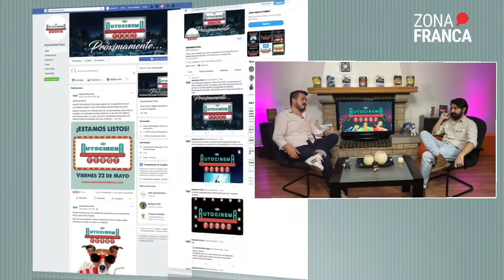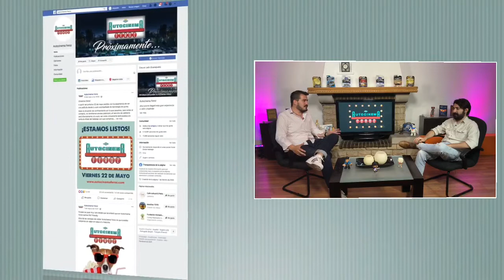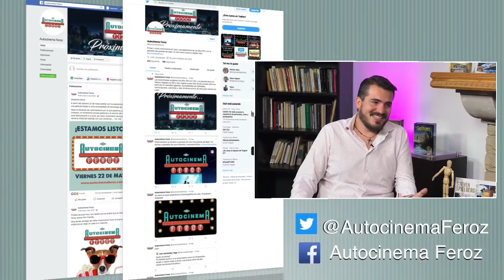La emoción y nostalgia del Autocinema llega a León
ZonaDeEntrevista🎙️ | Platicamos con Guillermo Farid, socio del Autocinema Feroz, quien nos cuenta las dificultades y valores, de un cine de antaño en nuestros tiempos.